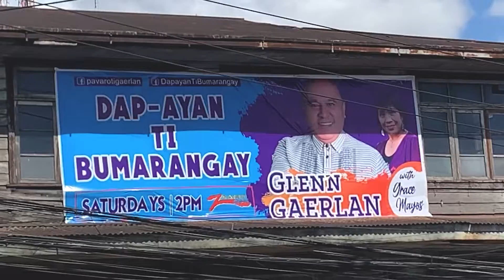Election campaign protocols, nakadepende sa alert level ng Baguio City